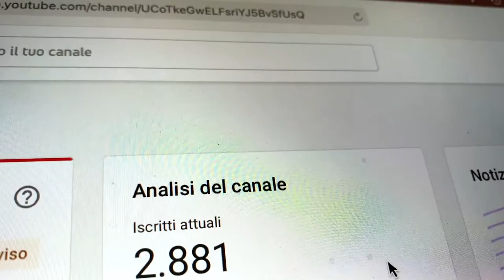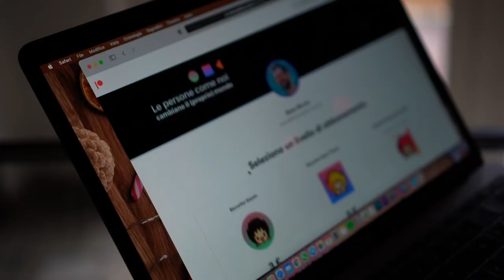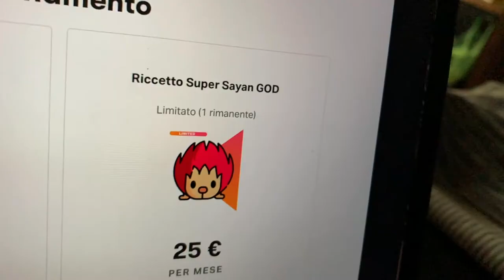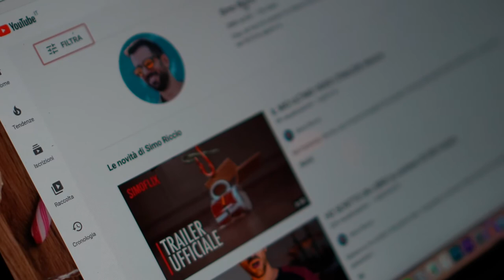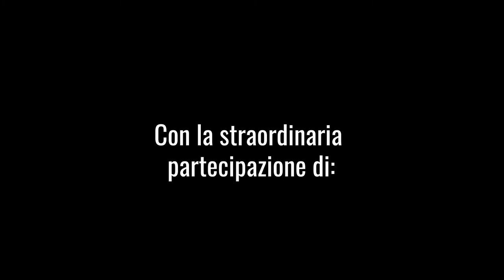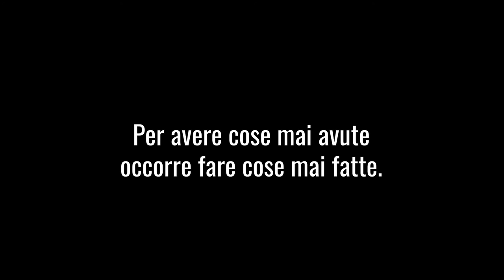COME PARTECIPARE A QUESTO PROGETTO 🔥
🤚 solo per chi vuole cambiare il (proprio) mondo

per questo special di Natale ringrazio un pò di persone, eccole in ordine di apparizione:

@Andrea Cesaro
@Samuele Buson
@L'angolo del Frank
@Mattia Celesia
@fiord Ellis
@Marco Proserpio
@Richark Onslow